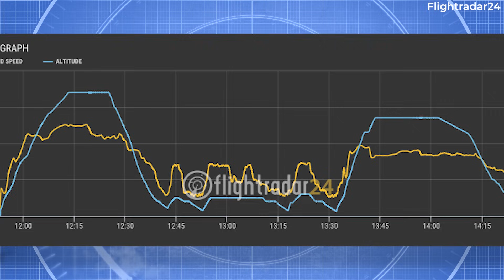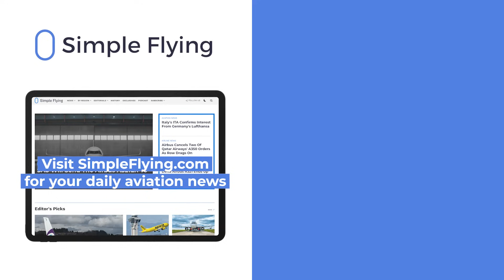airBaltic Airbus A220 Diverts After 4 Landing Attempts In Düsseldorf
A Swiss International Air Lines (SWISS) flight operated by an airBaltic Airbus A220-300 was involved in an interesting incident on November 2nd.

The aircraft flew more than two hours longer than its scheduled flying time from Zurich to Düsseldorf due to inclement weather. After attempting to land at Düsseldorf Airport four times, the pilots decided to turn around and return to Zurich Airport.